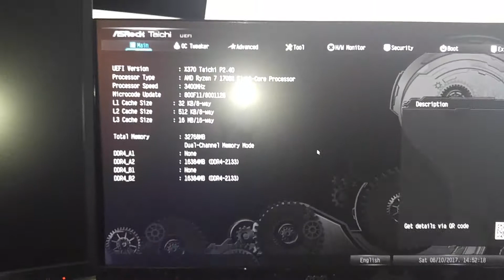Post failure 2.40 x370 Taichi